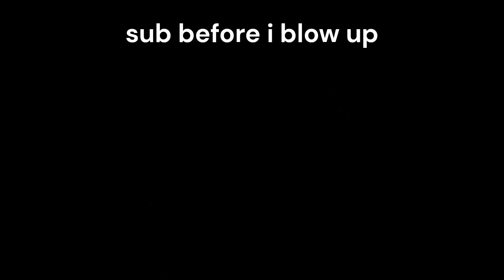Job Slander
part 2?